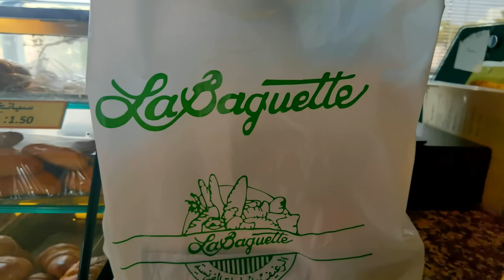SONNIETV: SISHA AFTER WORK | JEDDAH SAUDI ARABIA